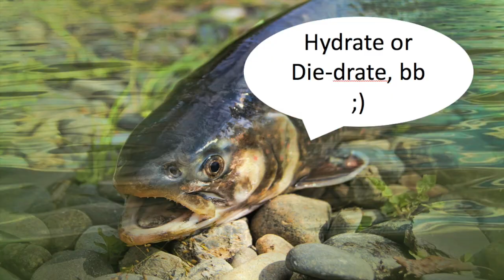every animal has a name and a personality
why is my brain like this

✨  locations in which i would enjoy being mildly stalked ✨

PS, absolutely no hate to anyone with one of the names I mentioned! These animal personalities aren't based on real people and I know you are absolutely lovely whatever name you have! :)